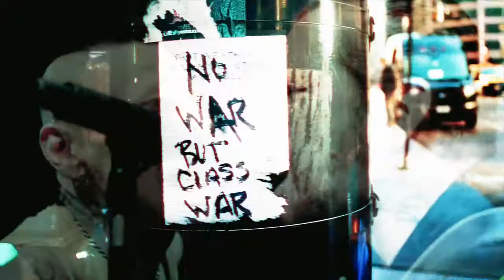Black Star Riders In the Shadow of the War Machine